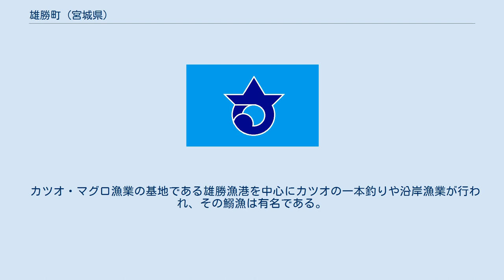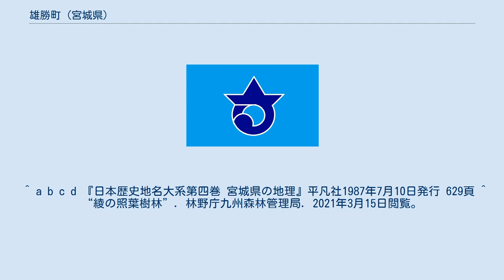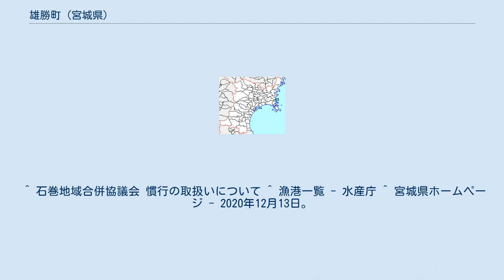雄勝町 (宮城県)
雄勝町（おがつちょう）は、宮城県北東部に存在した、太平洋に面した町である。
2005年（平成17年）4月1日、合併により新生石巻市の一部となった。
 雄勝硯の産地として有名である。
 宮城県北東部牡鹿郡東端に位置し、東部は太平洋に面し、北に名振湾、南に雄勝湾を擁する町である。
町の面積の80%以上を山林が占めるため、新田開発はほとんど行われず、集落は半島部沿岸の比較的平地の多いところに散在する。
牡鹿半島は南三陸金華山国定公園に指定されている。
気候は海洋性気候で、平均気温は約13℃である。
また、バイオームは冷温帯で夏緑樹が生い茂っている。
 近世は桃生郡南方大肝入の支配下におかれ、近隣地域と総称して十五浜と呼んでいた。
 雄勝（おがつ）の地名は一説によるとアイヌ語で「オ・カシ・ナイ」もしくは「オ・カシ・ペツ」というとなり、「川尻に・仮小屋がある・川」という意味である。
ここでいう川は大原川と推測され、古くは大原川をのぼる魚を捕獲するために仮小屋が築かれたと思われる。
 カツオ・マグロ漁業の基地である雄勝漁港を中心にカツオの一本釣りや沿岸漁業が行われ、その鰯漁は有名である。
また、そのカツオ・イワシなどの加工場も多く鰹節やなまり節、煮干、肥料などを生産している。
各湾内ではワカメやホタテガイ、ノリ、カキなどの養殖が盛んである。
 域内の港 町内の漁港は以下の通りである 。
 全て雄勝町立、合併直前の2005年（平成17年）3月31日現在のもの。
 合併後の2013年、船越小学校が雄勝小学校に統合。
2017年、雄勝小学校、大須小学校、雄勝中学校、大須中学校の4校が統合し、雄勝小学校と雄勝中学校が小中併設校として大須小学校の位置に開校した。
鉄道を利用する場合の最寄り駅は、JR石巻線女川駅。
 ^ a b c d 『日本歴史地名大系第四巻 宮城県の地理』平凡社1987年7月10日発行 629頁 ^ “綾の照葉樹林”. 林野庁九州森林管理局. 2021年3月15日閲覧。
 ^ 石巻地域合併協議会 慣行の取扱いについて ^ 漁港一覧 - 水産庁 ^ 宮城県ホームページ - 2020年12月13日。
 ^ “雄勝地区統合小・中学校の設置及び渡波中学校の移転について”. 石巻市教育委員会 教育総務課. 2021年3月29日閲覧。